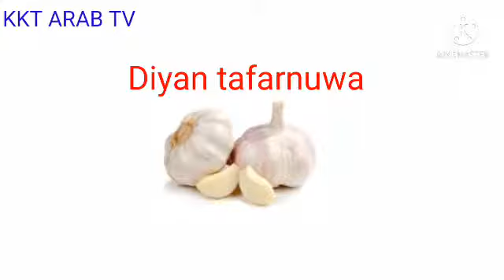maganin kaurin azzakari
maganin Karin kaurin azzakari

kktarabtv#bakoritv#aduniya#yadda#yanda#izzarso#muneerat#matanarewa#rahamasadau#fatiwasha#arewa24#alinuhu#